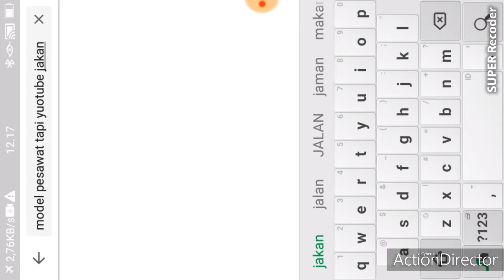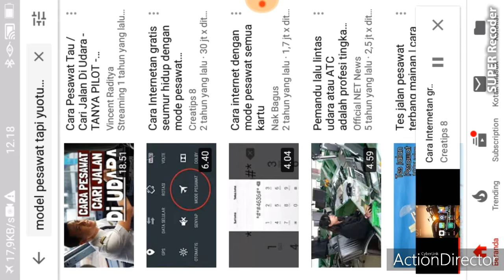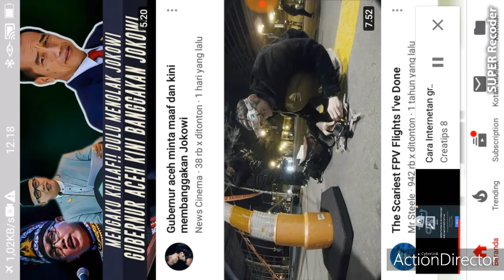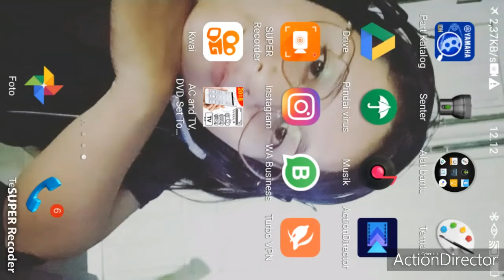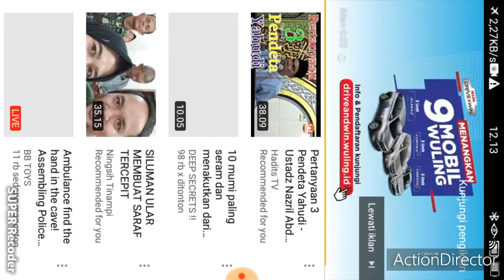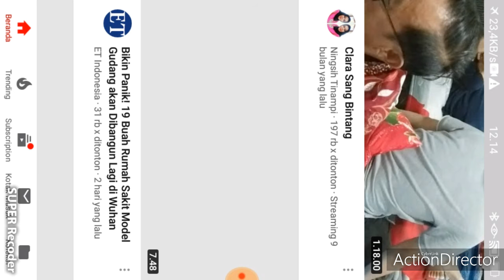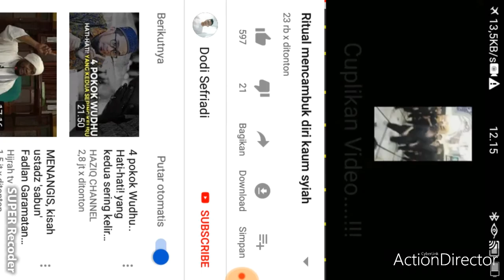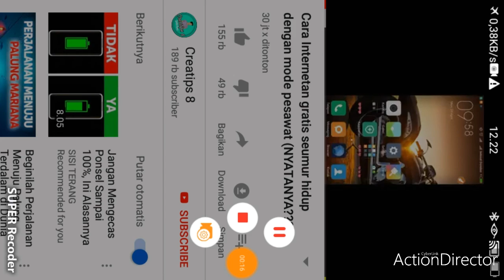BERHASIL JUGA INTERNETAN GRATIS MODE PESAWAT ALA CREATIP8 CHANEL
awal nya cuma iseng ,ternyata berhasil juga